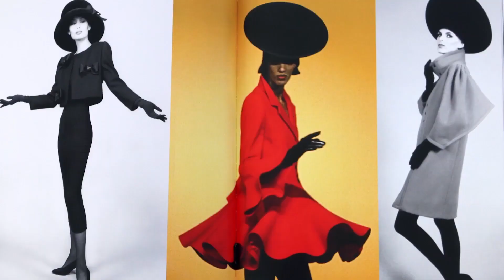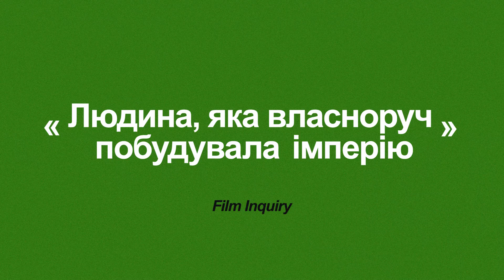Будинок моди Кардена [трейлер з українськими субтитрами]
Ваги, смартфони, фотоапарати, ортопедичні матраци, дитячі ліжка, шкарпетки та навіть канцелярські кнопки — на чому тільки не зустрінеш логотип Pierre Cardin.
П’єр Карден не лише міг продати (звичайно, недешево) всі ці речі під власним брендом, але й став головним новатором і футуристом моди.

Ми покажемо створену ще за життя модельєра стрічку «Будинок моди Кардена». Він надав режисерам повний доступ до власних архівів та впустив у найпотаємніші куточки своєї імперії.